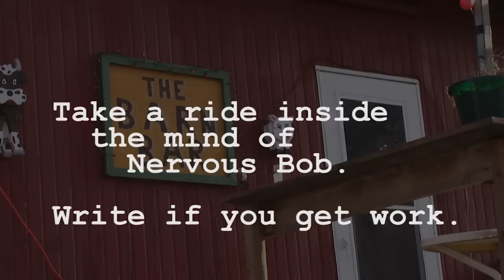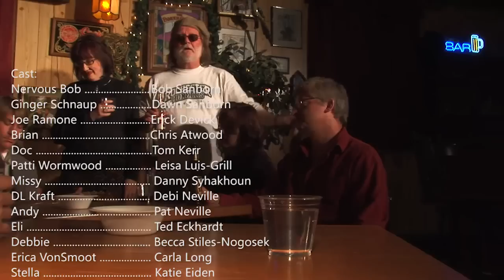Barn Bar - Season 4 - Episode 1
Title: Take a ride inside the mind of Nervous Bob.  Write if you get work.